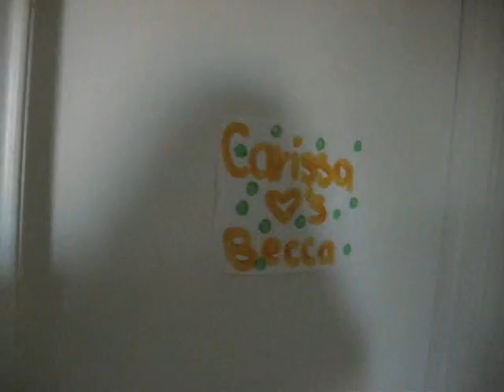An optimistic house tour!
...I'm beginning to think I'm just a freak.

BOBBY MCFERRIN IS A HOTTIE!